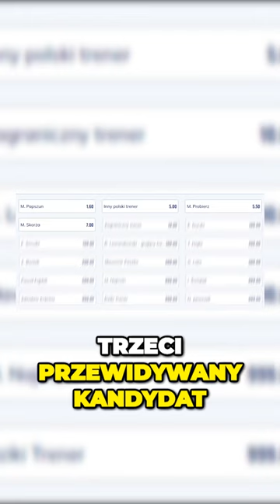KTO ZASTĄPI FERNANDO SANTOSA?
Tutaj znajdziesz dokładny harmonogram live'ów.

KTO ZASTĄPI FERNANDO SANTOSA W ROLI SELEKCJONERA REPREZENTACJI POLSKI?